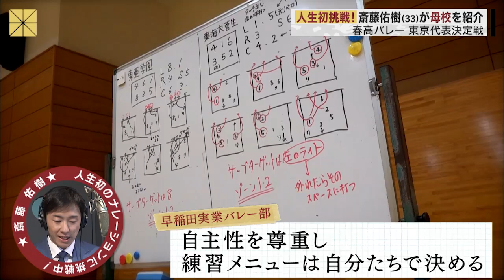斎藤佑樹 人生初ナレーション！！【春高バレー早稲田実業】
今季限りで現役引退した元日本ハムファイターズ斎藤佑樹さんが人生初ナレーション録り！
そのVTRと収録後の未公開カットをお届け！
【11月14日S-PARK OA】

「S-PARK」毎週土曜24時35分～25時15分　日曜23時45分～25時00分